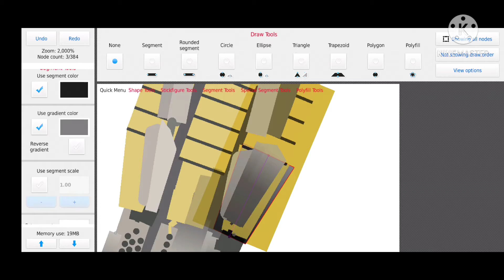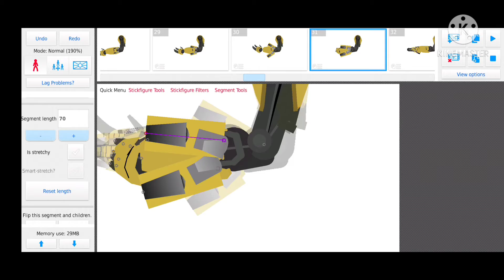bumblebee arm test | timelapse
y e a
i did this for somebody who want to see me animating